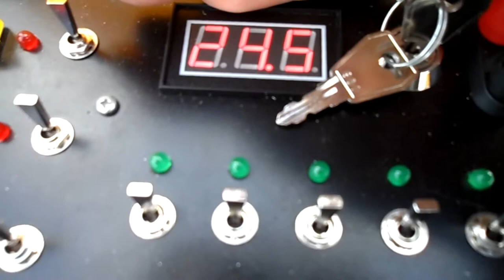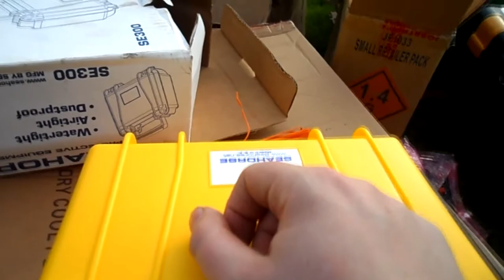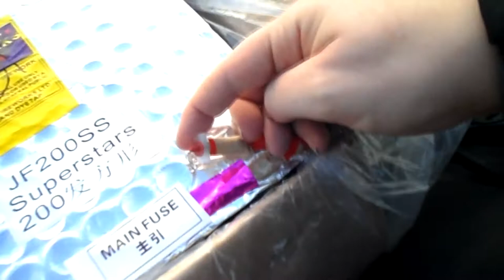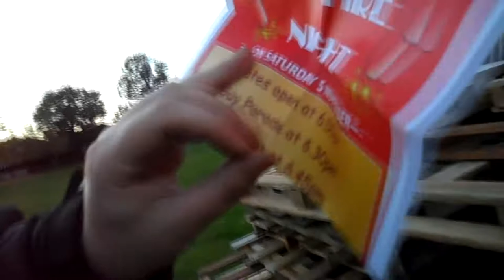Random Vlog #7 - Big-badda-boom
Random vlog of me doing my second job of playing with fireworks

Support me and save yourself some money at the same time by getting some games